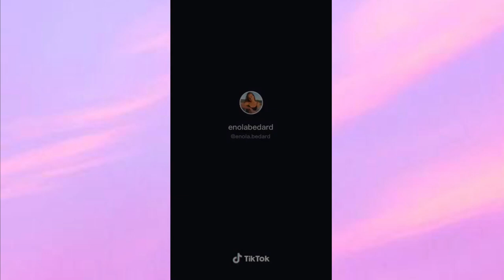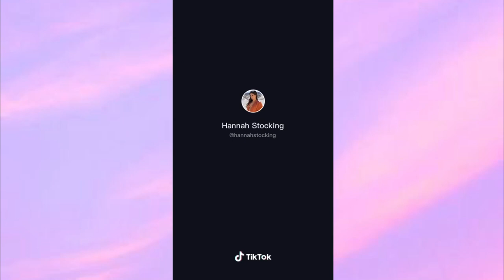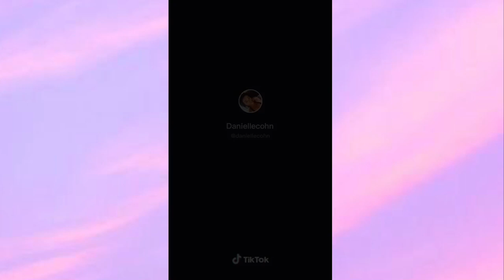“ALL YOU LADIES POP” ( LIT DANCE ) | TikTok Dance Trend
Make to sure to Like the video

I actually had fun editing this video

Let’s get this video to 1k likes?!